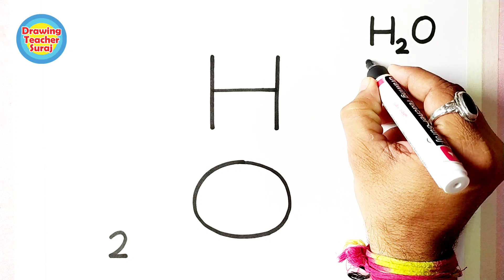H2O Water Formula into Shri Ganesha Drawing .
How to draw lord ganesh from water formula H2O into lord ganesh drawing so simple. H2O Water Formula into Shri Ganesha Drawing .

1) Pens That i use
2) pens
3) 12 Jumbo Fibre-Tip Colour Markers